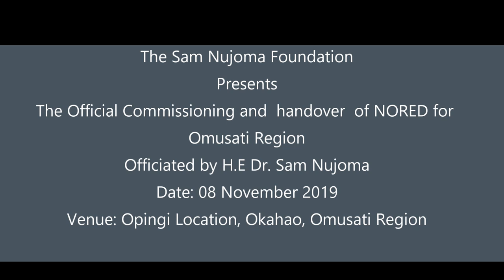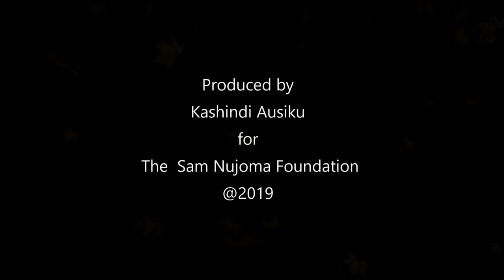NORED's Official Commissioning and Handover of Electrification Projects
The Official Commissioning and Handover of NORED Corporate Social Investment Electrification Projects for the Omusati Region. Friday 08 November 2019, Opingi Location, Okahao, Omusati Region. H.E Dr. Sam Nujoma officiated at the event.